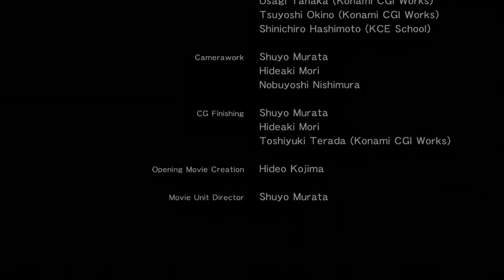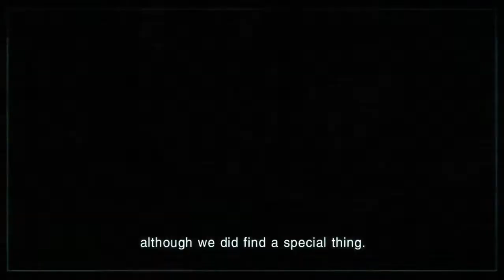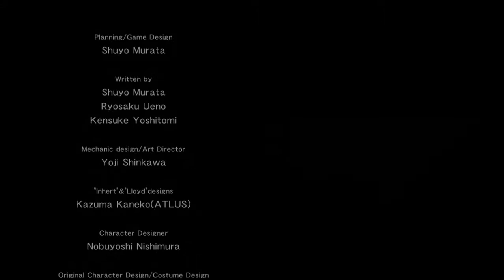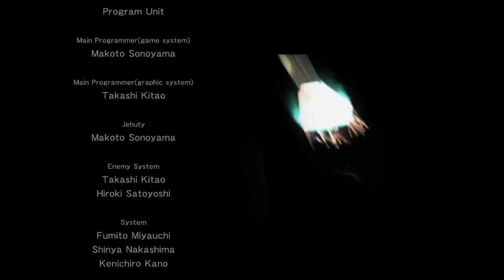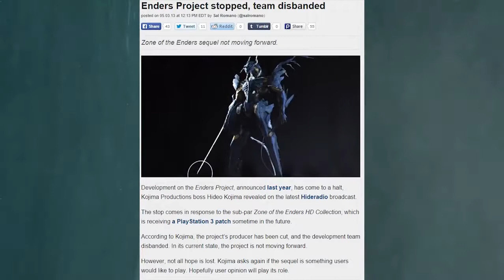Zone of the Enders: The 2nd Runner Review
This game was released for the PS2 and later ported to PS3 and 360. Some spoilers can be found within.

Originally uploaded September 2015